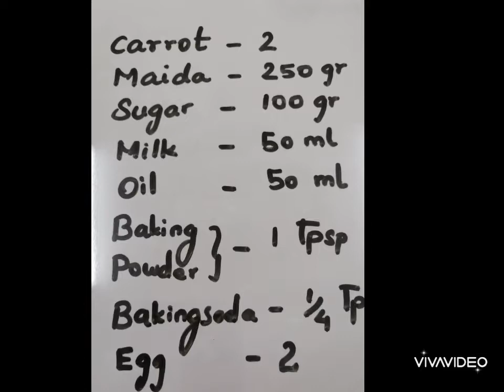cake recipe intamil#carrot cake recipe in tamil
milk
sugar
oil
egg
maida
baking powder
baking soda

chocolate burfi#sweet teceipe#chocolate burfi receipebitter gourd#BITTER GOURD MASALA#ridge gourd with egg#ghee rice receipe in tamil#biriyani receipe in tamil#ghee biriya#ni baai veettu biriyani#chicken biriyani#chicken dum biriyani#nattukozhi biriyani#kovakaaimasala#kothu chapathi#kothu porata#egg chapathi#lunch sidedish receioe in tamil#lunch receipe in tamil#koittu receiepe intamil#carrot cake recipe in tamil#valathandu kottu in tamil#kuthuraivalli pongal